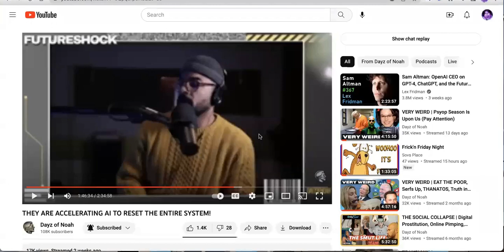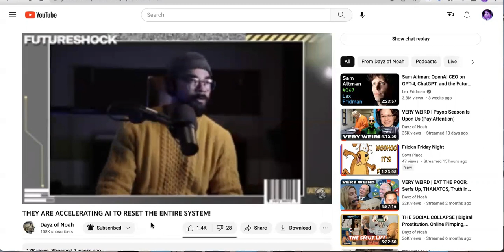People today are already systematically NPCS so that's why they can replace them with ai